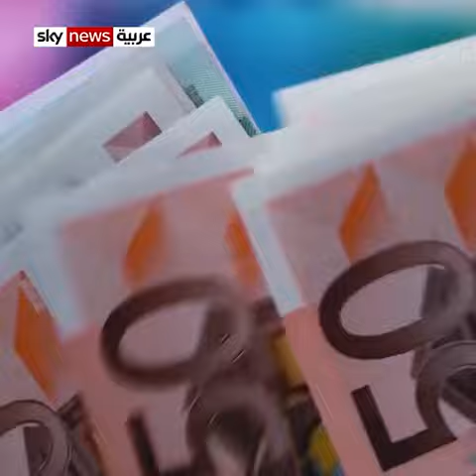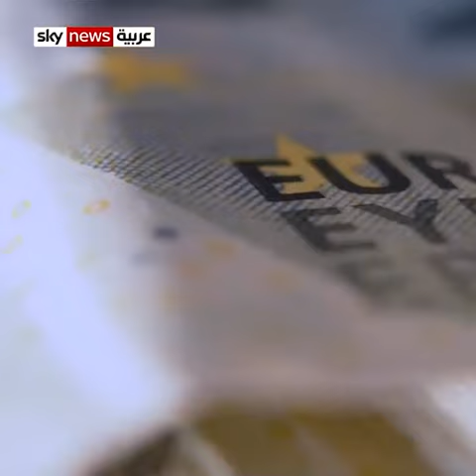⚽ التوأم الحارس للدون كريستيانو رونالدو الذي ظهر معه في السعودية ⚽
" التوأم الوسيم الذي خدم في أفغانستان يرافق النجم البرتغالي لحمايته أينما حل مقابل مليوني يورو، ظهر التوأم اليوم في حفل تقديم الدون كلاعب لنادي النصر_السعودي "